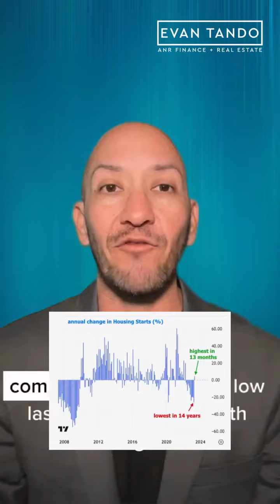Rate + Real Estate Update 6-23-2023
📊 Rates started off this week, down just a hair from last week with the New Housing Starts report coming in from a 14yr low to a 13mo high with a jump of almost 22%. Multi Family leads the pack again with a jump of 28% from last month and almost 40% from a year ago. This week we hear from multiple Fed Chairs on what is to come with most analysts speculating a rate hike next month pending data from the labor market and inflation.

🏠We have officially hit the summer season with the sun finally coming out in San Diego but we have still been plagued by a massive lack of inventory. Today’s front page article in the SD Union Tribune stated that listings are down by 53% since June of 2020 with many sellers unwilling to trade up into a higher interest rate loan. Almost 92% of the entire US has an interest rate below 6%. This fact along with a “decade long homebuilding slump as contributed to the lack of homes for sale.” Despite the average rate sitting at 6.69%, demand remains high with properties selling above list price in San Diego and many offers removing contingencies like we saw during the pandemic.

To stay up to date on rates and real estate trends be sure to like and follow for more.